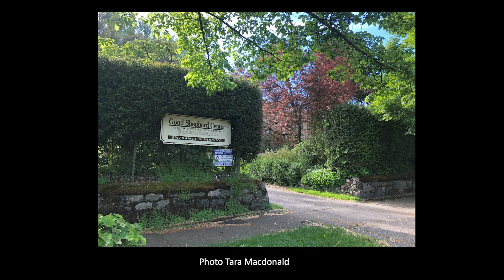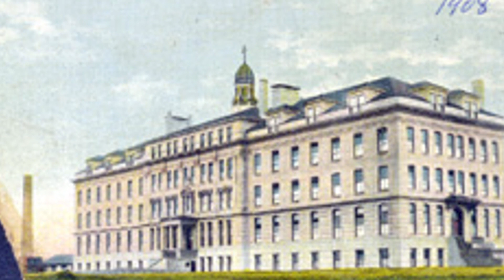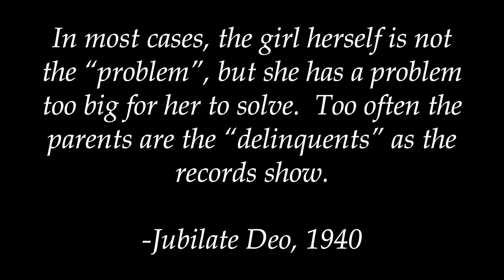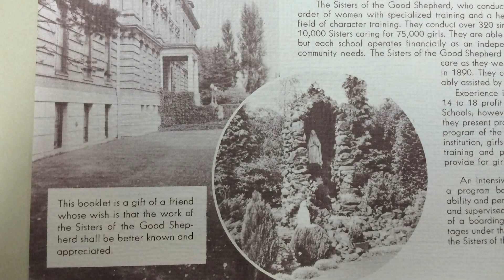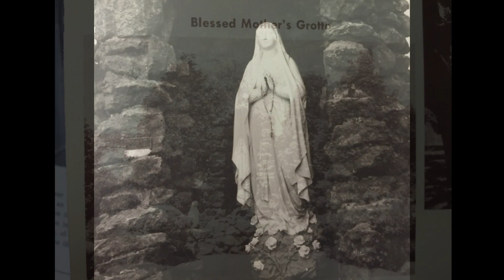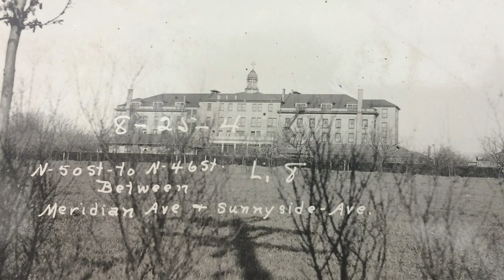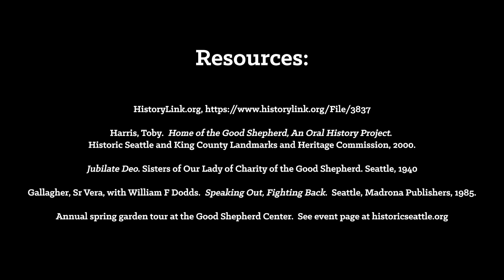Good Shepherd Center Garden History Tour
"Besides being a greatly appreciated green space and a cool building, this historic site has a story to tell…indeed it has many stories to tell." It's story time with Good Shepherd Center Lead Gardener Tara Macdonald.

Tara Macdonald is the Lead Gardener at the historic Good Shepherd Center. She has a BA in political science, has been gardening professionally for 18 years and has worked with plants and forests since 1995. Her love for plants, public lands, and history has made her nearly 7 years with Historic Seattle seem like a custom fit. Before joining Historic Seattle, she ran her own landscape gardening business in Missoula, Montana. She moved to Seattle to take advantage of the incredible diversity of plants that can grow in the region and the always impressive gardening community.